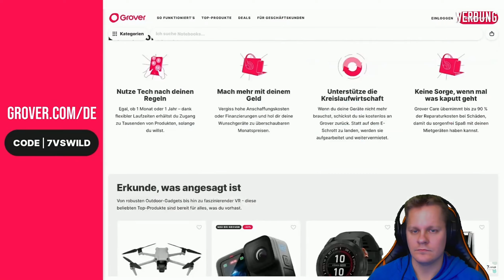7 VS. WILD: KANADA 🍁 BTS 12 | Reaction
Gefällt dir was du siehst? :D
Dann lass mir doch gerne ABO und LIKE da würde mir SEHR helfen! :) DANKE :3

INFO: ALLE Spielerechte liegen bei den Entwicklern!